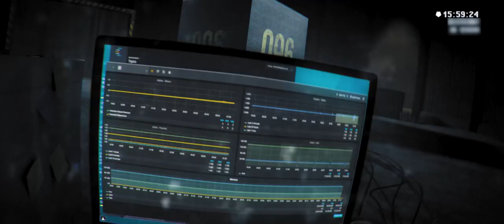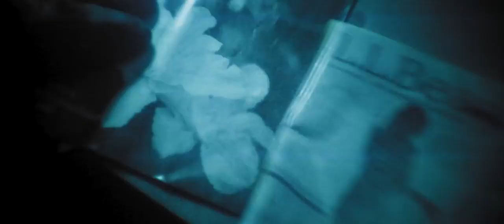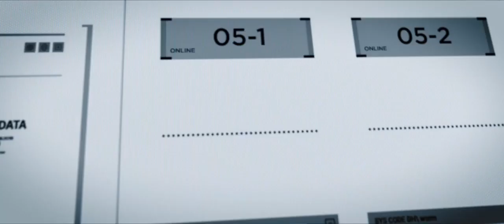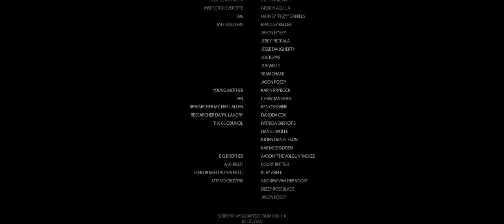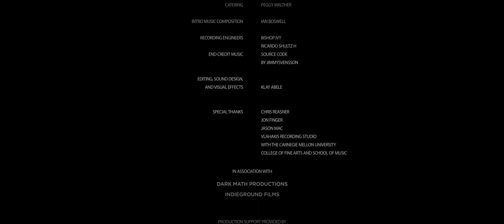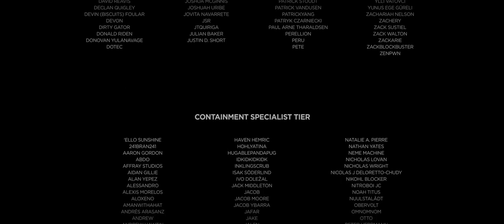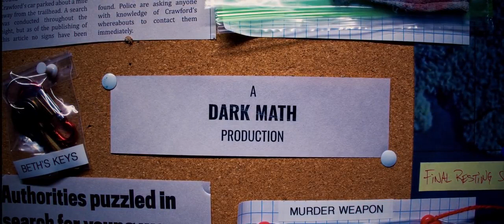096 SCP Short Film 4K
Hello guys! 👋

Welcome to my You Tube Channel! 👉 GODSPEED @MFDC 😊

PLEASE 🙏 I NEED YOUR HELP BY SUBSCRIBING TO MY CHANNEL AND WITH YOUR SUPPORT I CAN CONTINUE TO UPLOAD BLOCKBUSTER PINOY, KOREAN, THAI,  HOLLYWOOD MOVIES, AND MORE OF YOUR FAVORITE MOVIES.

Thank you if you: 😍

If you find this Channel Helpful and Relaxing to you please consider to:

Thank you for listening and watching. Have a great day. 🌴🌻

For copyright matters relating to any videos in my channel,